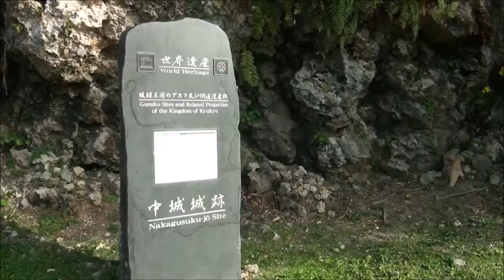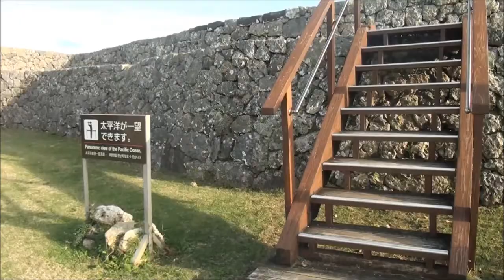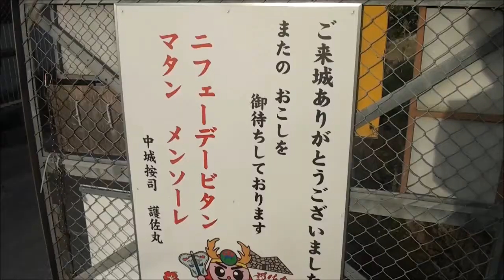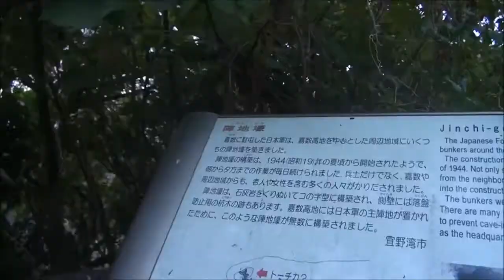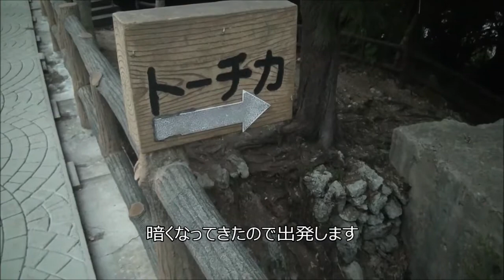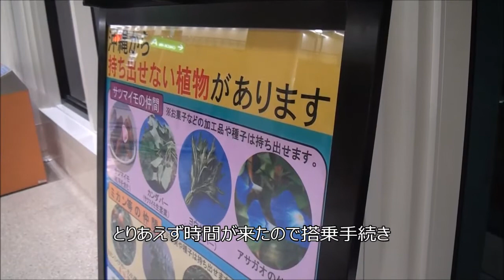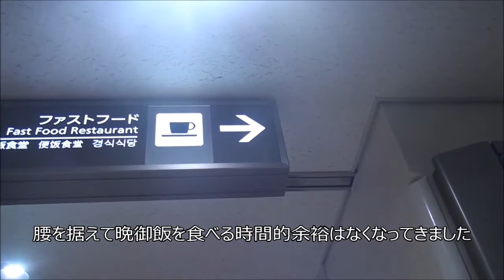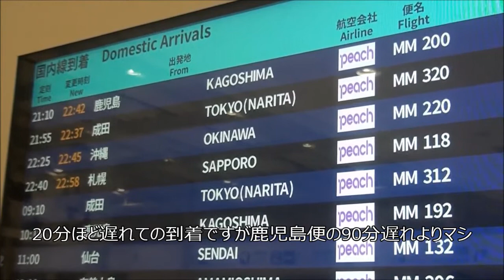211212_沖縄旅[03]城と基地見て帰る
勝連城跡を見て海中道路で昼ごはん。中城海上保安部や他の城跡を見てから那覇空港へ。普天間基地